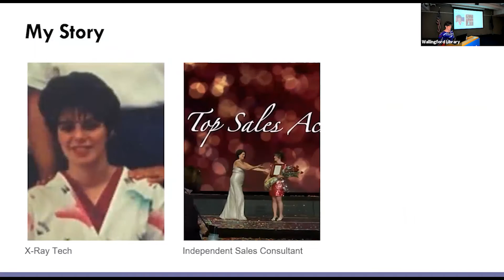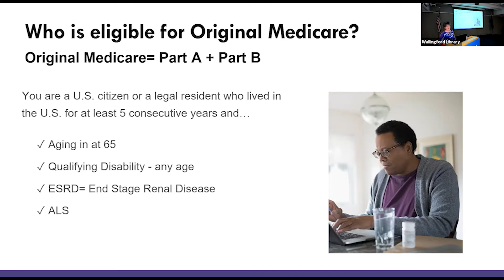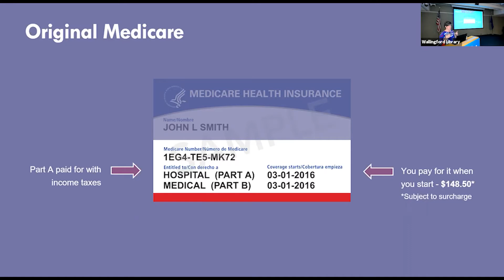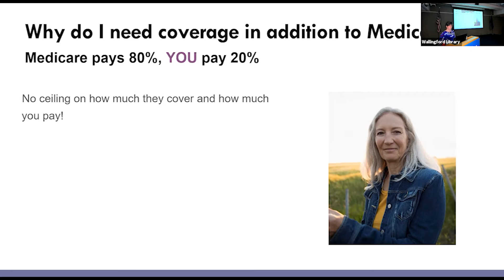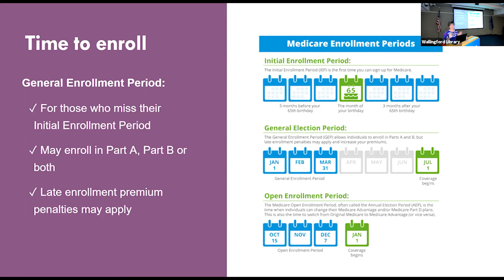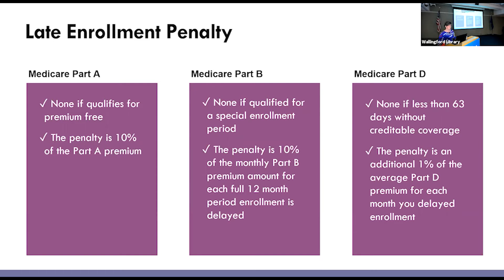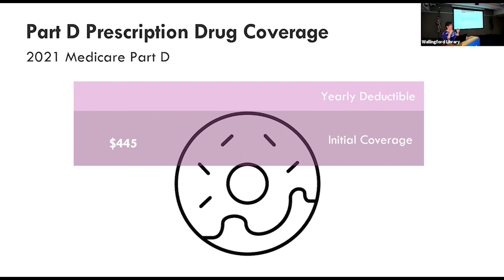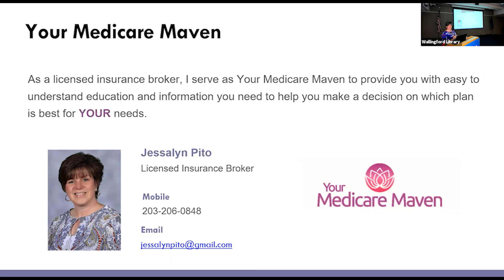Fall in Love with Medicare for YT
Join Jessalyn Pito, Your Medicare Maven and licensed Insurance Agent, to learn the ABC’s of Medicare, including:

• How Medicare works
• The difference between original Medicare and Medicare
 Advantage
• Understanding your options before annual enrollment